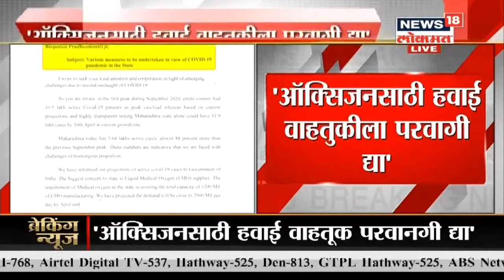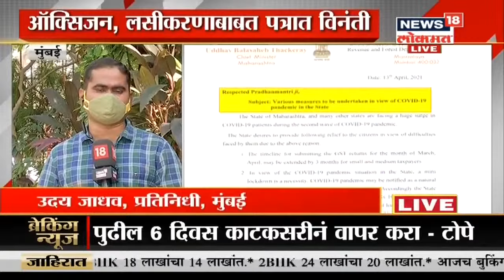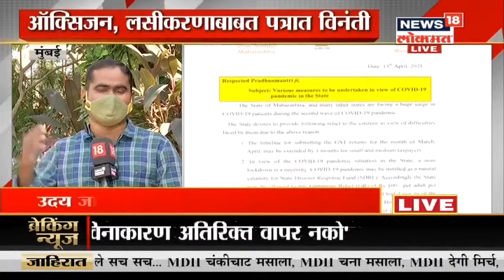मुख्यमंत्र्यांचं PM Modi यांना पत्र; ऑक्सिजन, लसीकरणाबाबत केली विनंती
महाराष्ट्रात कोरोना विषाणूची दुसरी लाट  आल्याचं पहायला मिळत आहे. दिवसेंदिवस कोरोना बाधितांच्या संख्येत वाढ होत आहे. कोरोनाचा प्रादुर्भाव रोखण्यासाठी राज्य सरकारने 14 एप्रिल 2021 रोजीच्या रात्री 8 वाजल्यापासून ते 1 मे 2021 पर्यंत राज्यात संचारबंदी लागू केली आहे. यासोबतच इतरही कठोर निर्बंध लागू केले आहेत. कोरोना बाधितांच्या वाढत्या संख्येमुळे राज्यात ऑक्सिजनचा तुटवडा निर्माण झाला आहे. यासाठी इतर राज्यांतून ऑक्सिजनचा होणारा पुरवठा त्वरित व्हावा यासाठी मुख्यमंत्री उद्धव ठाकरे यांनी थेट पंतप्रधानांना पत्र लिहिलं आहे.